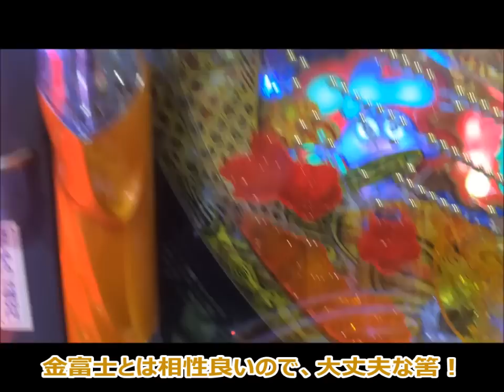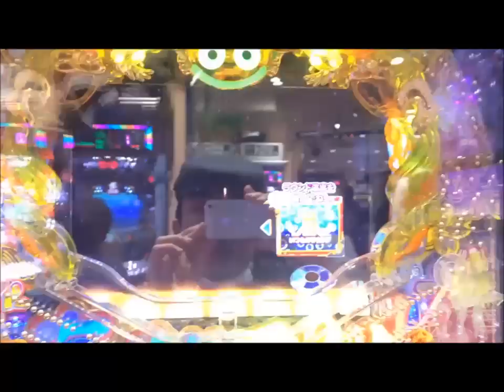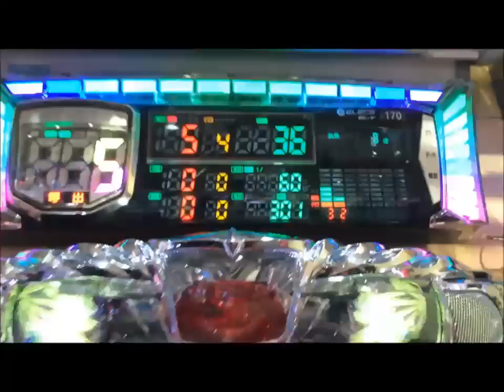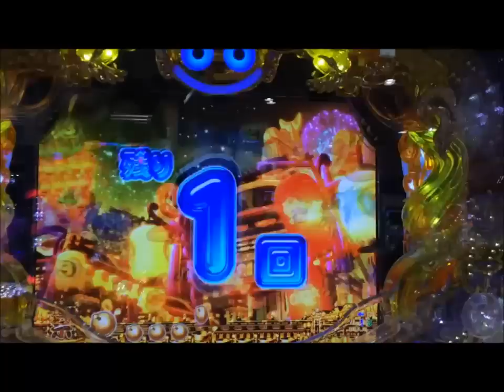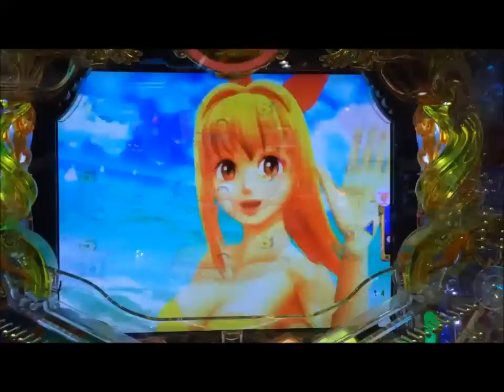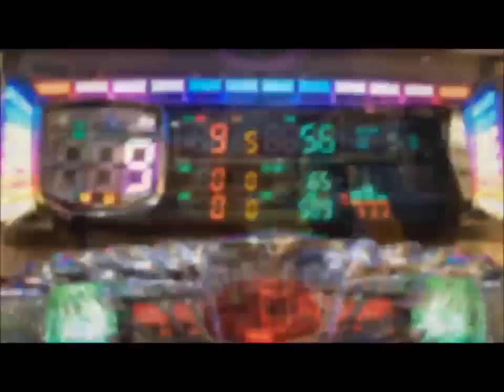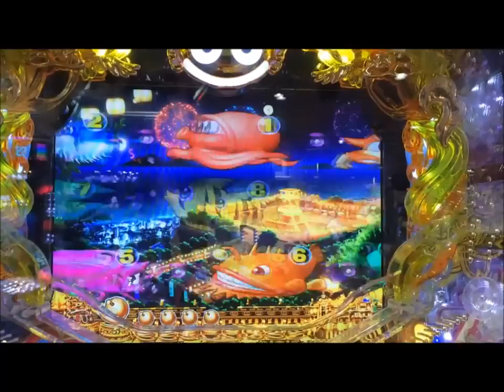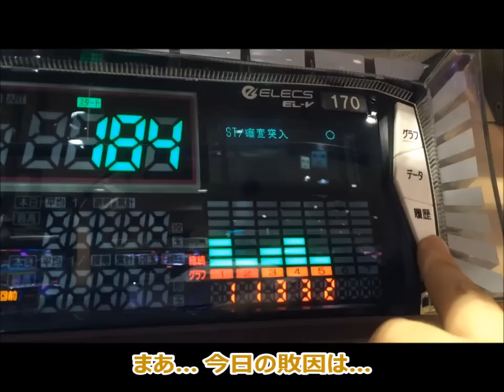≪ 金富士 No.5 ≫ 【 華ぱぱのパチンコ実戦動画 アツい時間のはじまり 第49話・CRスーパー海物語 in JAPAN 金富士バージョン 】 第5戦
平成29年 3月 14日 撮影

いつもご視聴 ＆ 応援コメント、ありがとうございます。

パチンコの演出が好きなみなさんとの、
楽しく気持ちの良いチャンネルにしたいので、
誹謗中傷や冷やかし、悪口や難癖、否定的なコメントなど、
読んで不愉快になることは、絶対に書かないでください。
（貴方が動画を見なければ済むことです。上記に該当する書き込みは、チャンネル管理者権限で削除・ブロックします。）

マイホで打ちながら動画上げたりしてます。

3月の緒戦は、北斗無双の甘デジ「夢幻闘乱」を打ち、2度もラッシュに入れたものの連チャンせずに敗北…

その数日後、愛娘がインフルエンザに罹り登校禁止に… ホール実戦もお休みを余儀なくされました…

娘も元気になり登校再開… さあ、復帰戦はもちろん！  ワリン様に会うべく金富士！！  果たしてその結果は？

みなさんの温かいコメント、お待ちしています。